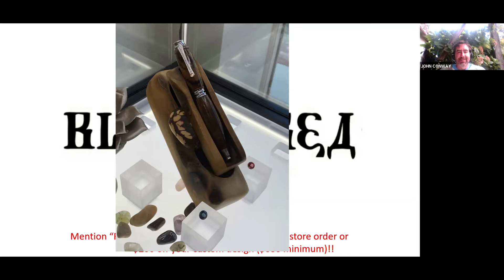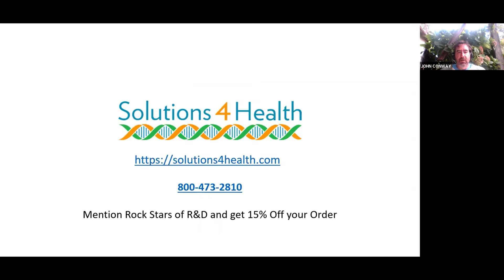Derek Lowe PhD, Chemical Biologist and Biopharma Blogger Rock Star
Rock Stars of R&D Interview With In the Pipeline Author And Chemical Biologist